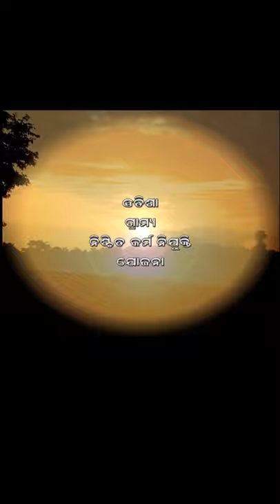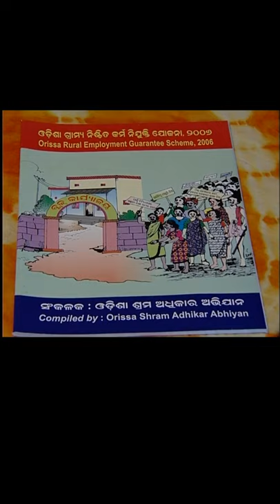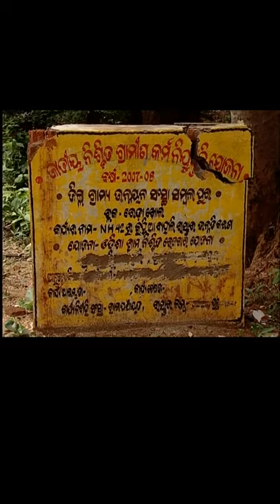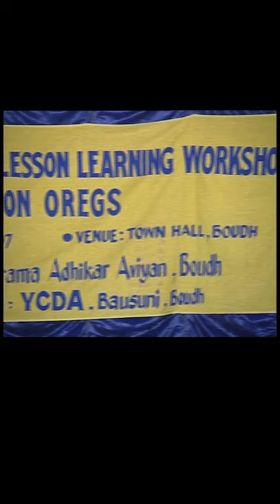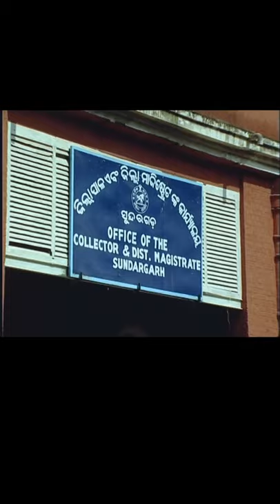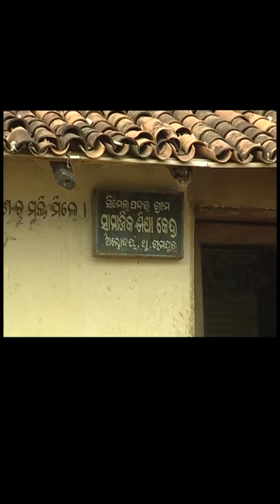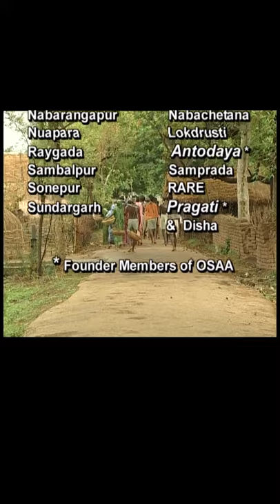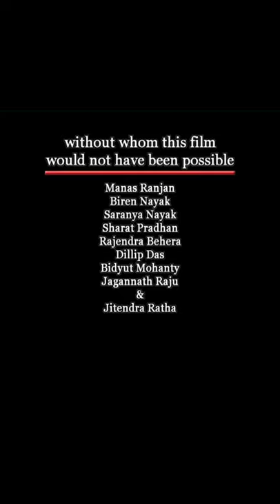Udaya Eka Suneli Surya Ra Rising Of A Golden Sun-Surendra Mohanty Directed Film On NREGA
Actionaid has produced this film and I am really thankful to actionaid for giving me this great opportunity.

The film's shooting was made in various places like vabanipatana boud sundargarh sambalpur kuchinda jharsuguda bolangir etc.

Its beautiful song is composed by talented musuc director singer Mr Sidharth Mishra.

Famous singer Najia Alam has sung this brilliant song nicely alongwith Sidharth Misra.

Popular musician and arranger Mr Goodly Rath has sequenced the song brilliantly.

This was my first film with internatiinal funding agency actionaid.

I have written the song and script of this film.

The story is based on implementation of NREGA act of India which was enacted on 2005.